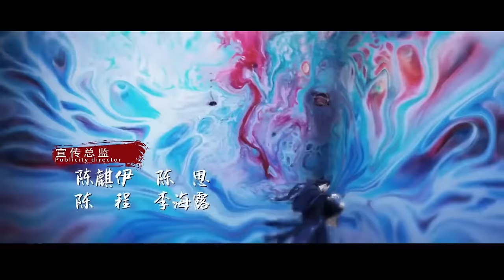【Multi-sub】EP45 The Longest Promise to Her | Love Between Demon and Witch🔥|Bai Lu, Xu Kai | HiDrama